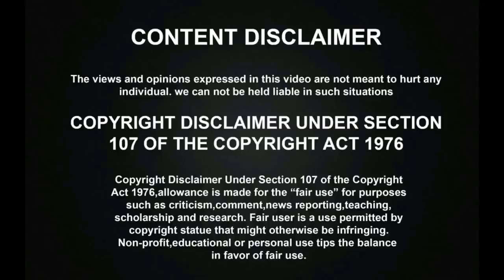Super Singer மேடையில் ராஜலட்சுமியால் கதறி அழுத KPY Dheena | Rajalakshmi Senthil Ganesh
Super Singer மேடையில் ராஜலட்சுமியால் கதறி அழுத KPY Dheena | Rajalakshmi Senthil Ganesh. Super Singer Famous Contestant Rajalakshmi gave an amazing performance of father song in a final battle round which made KPY Dheena, judges and audience to Cry in the Super Singer Show.